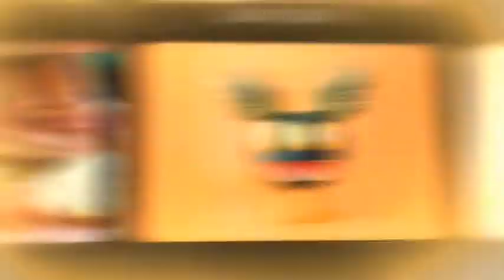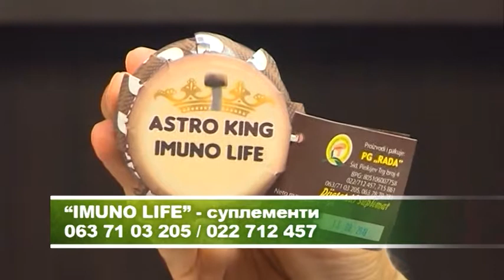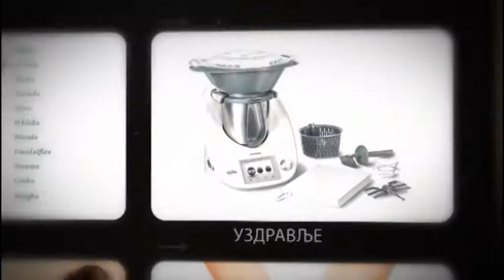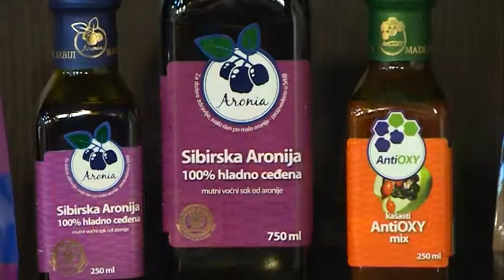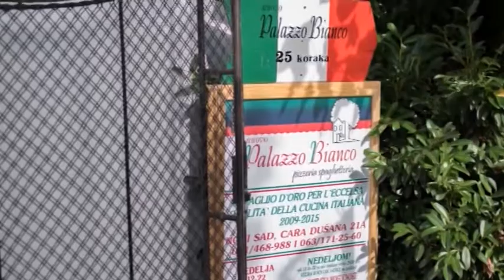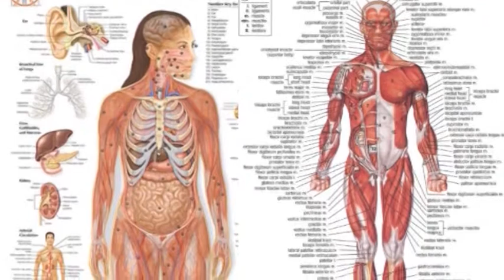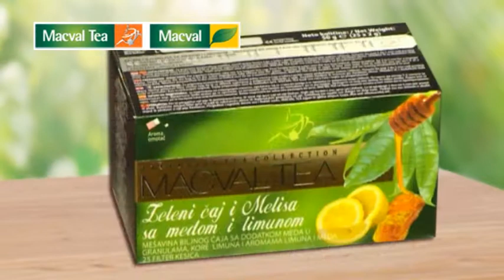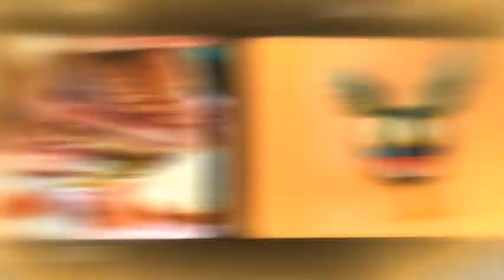Uzdravlje i svakom dobro - Dr. Saša Avakumović 3 - Biočaga i biodihidrokvercetin